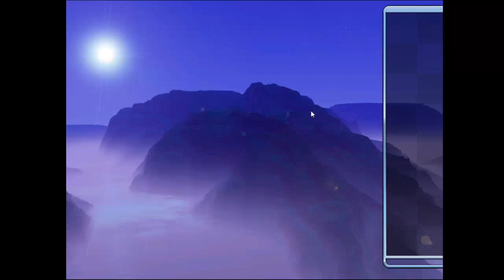Bejeweled 2 Champions Lost Backdrops 2004 Pack